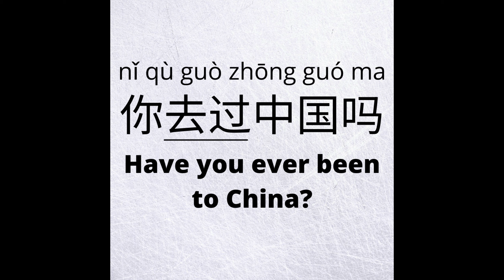How To Say "Have you ever been to...?" in Chinese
There are 2 ways to say "Have you ever been to China?"
1. 你来过中国吗
nǐ lái guò zhōngguó ma
Have you ever been to China?

2. 你去过中国吗
nǐ qù guò zhōngguó ma

We go over the difference of when to use both.